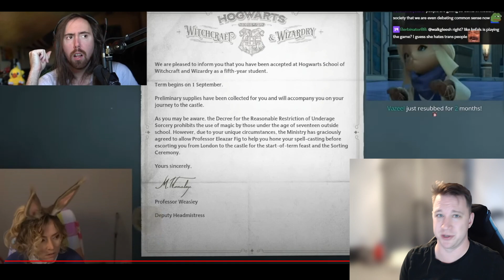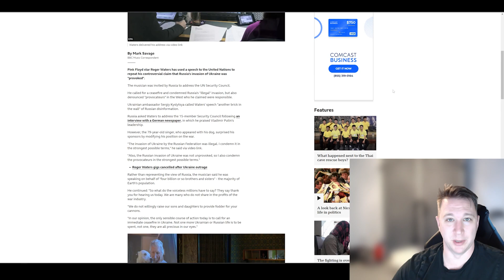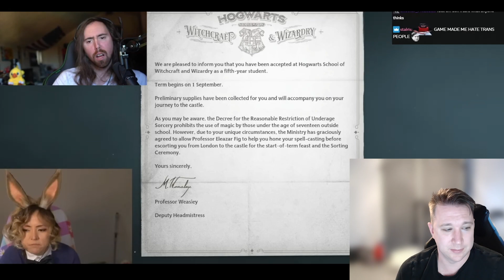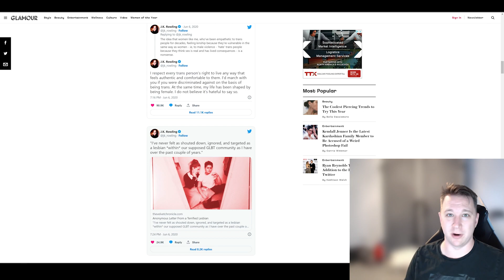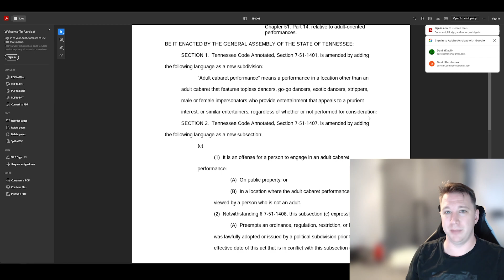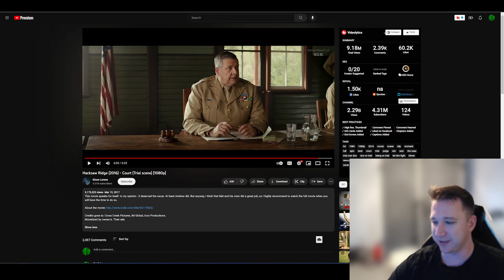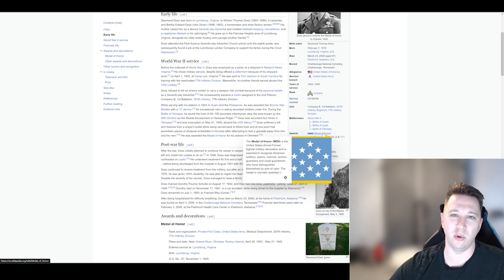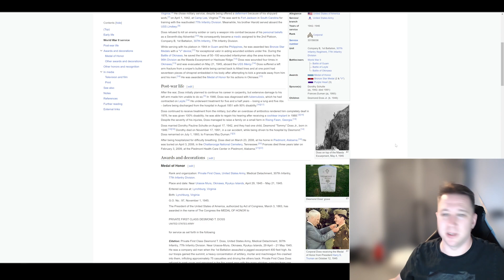Hogwarts and Zepla Legacy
The Hogwarts and Zepla Legacy is on my mind today. I couldn't care less about people being upset about a game, but does she really think she is a martyr?